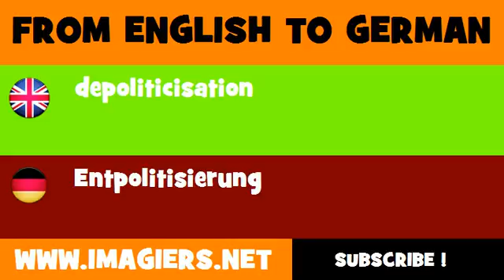DEUTSCH ENGLISCH = Entpolitisierung